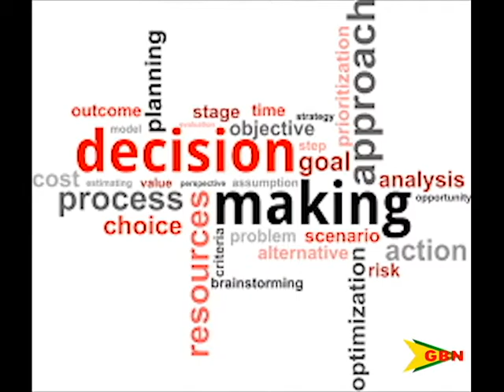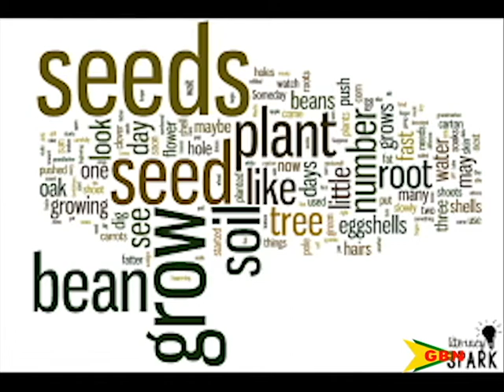Seed New Measures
Manager of the Seed programme, Leonora George Buckmire, says the programme is free from political interference, and participants are selected solely on qualifying factors.
She appeared on GBN’s To The Point on Wednesday.